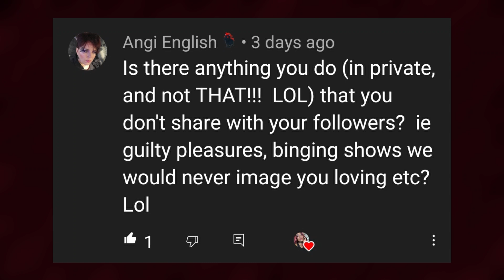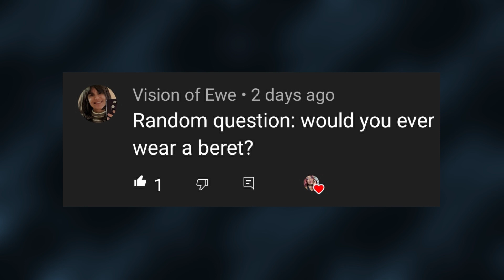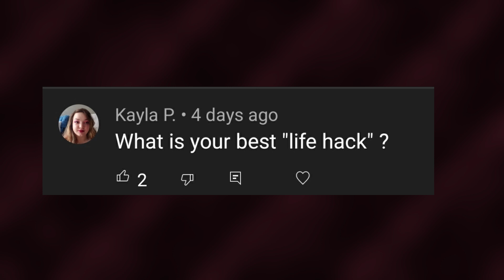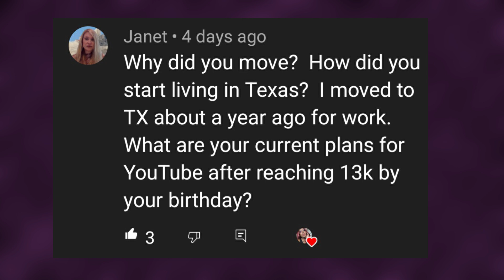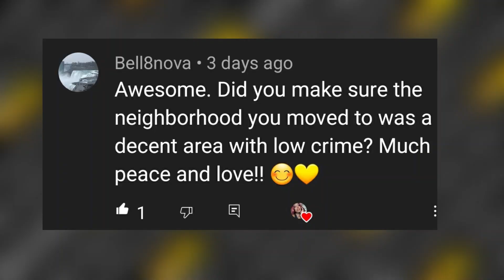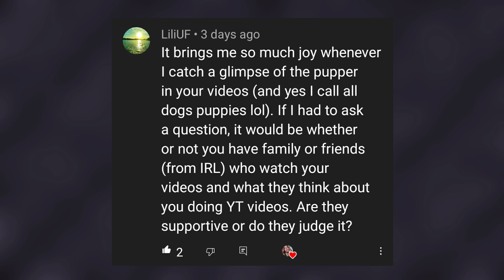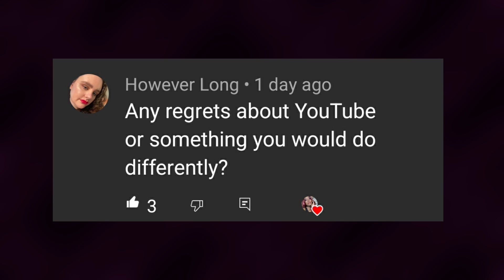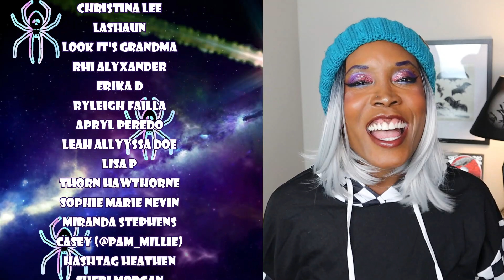ASK ME ANYTHING: ANSWERED!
🦇🦇Psssst!🦇🦇

 Okay, off to take that ridiculously, fiery, hell hot shower!

XOXO,
Audra
KPELYGFDLGZRWBD3